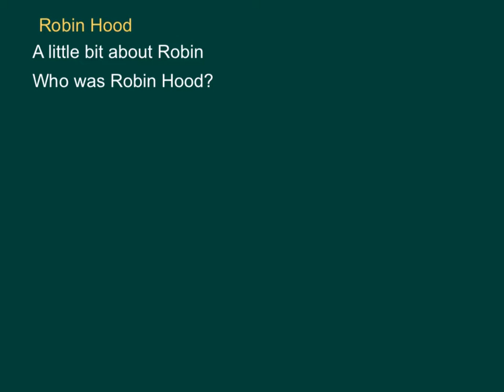robin hood podcast